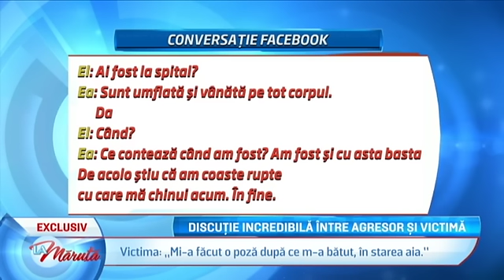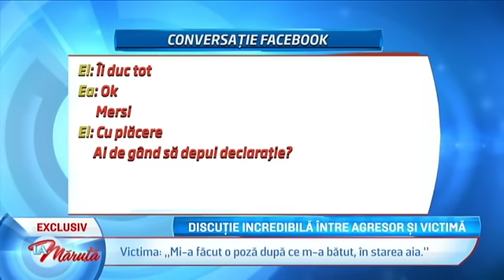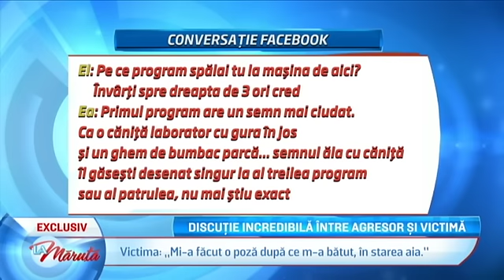Discutie incredibila intre agresor si victima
Discutie incredibila intre agresor si victima (Editia 233 / La Maruta)